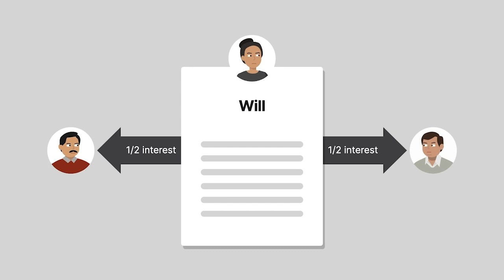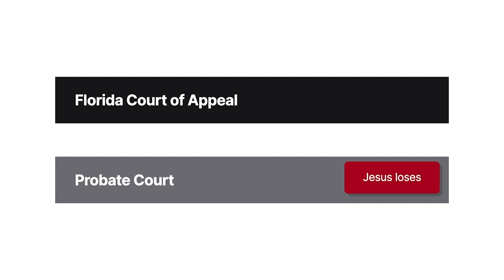Lorenzo v. Medina Case Brief Summary | Law Case Explained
Lorenzo v. Medina | 47 So. 3d 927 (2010)

In Lorenzo versus Medina, a Florida court examines the intersection of a common law will interpretation rule and a statute meant to mitigate the rule’s harsh results.

Cecilia Lorenzo’s brother, Jose Medina, was married to Juana Medina. Cecilia’s brother in law, Jesus Lorenzo, was married to Maria Lorenzo. Cecilia made a will granting one half interest in a residential parcel to Jose and the other half interest to Jesus. The will provided that if either of them didn’t survive Cecilia, that man’s share was to go to his surviving widow, Juana or Maria.

Jose and Juana Medina both predeceased Cecilia, leaving two surviving children, Isabel and Jose Antonio Medina. When Cecilia died, Jesus filed a petition for construction of Cecilia’s will, arguing he was entitled to the entire property. Isabel and Jose Antonio argued that Florida’s antilapse statute meant that they were entitled to a half interest in the property. The probate court agreed, granting Isabel and Jose Antonio a half interest. Jesus appealed to the Florida Court of Appeal.

Want more details on this case? Get the rule of law, issues, holding and reasonings, and more case facts

Have Questions about this Case? Submit your questions and get answers from a real attorney